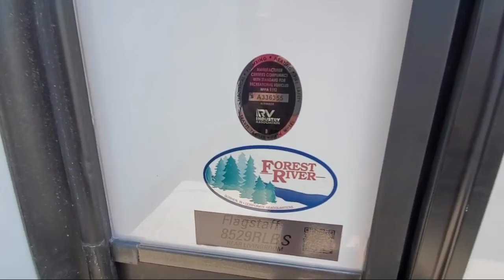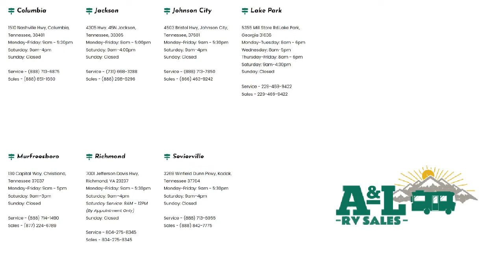2022 Forest River Rv Flagstaff Super Lite 29RLBS Johnson City Kingsport Bristol Asheville North C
2022 Forest River Rv Flagstaff Super Lite 29RLBS Stock Number: FL0614.